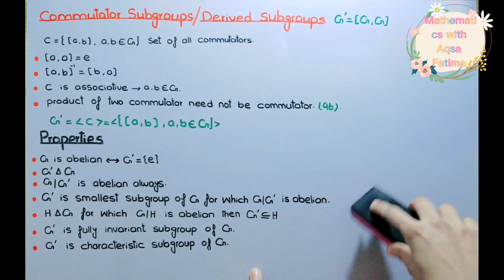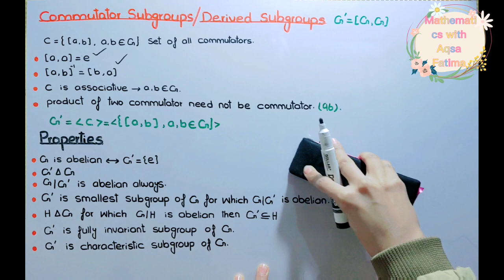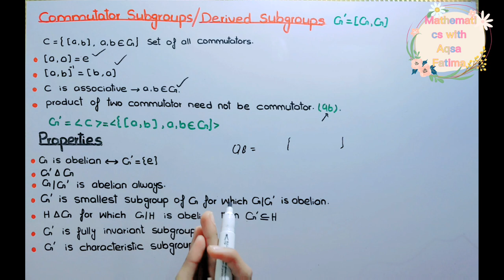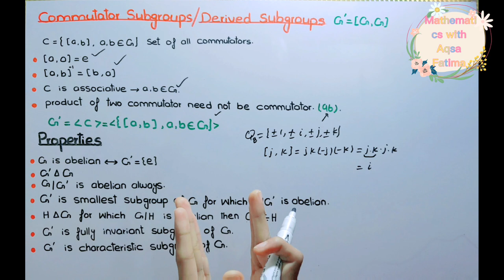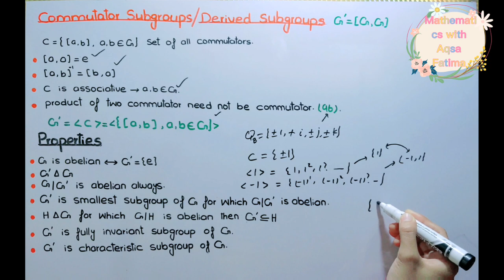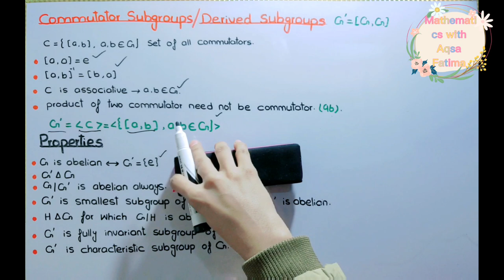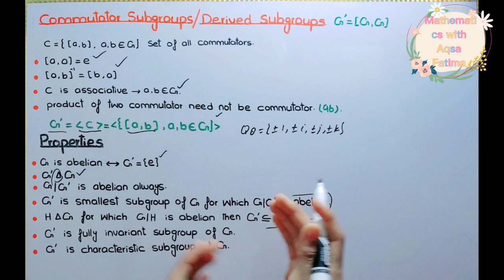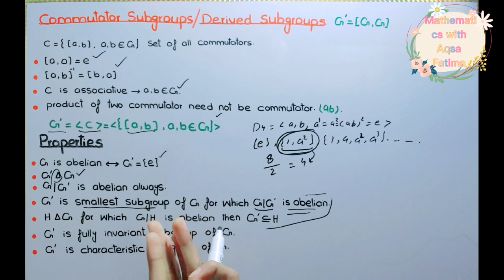lec#50 commutator subgroups derived subgroups properties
1)  commutators subgroups full concept with properties and examples
2) commutator subgroup theorem
3) properties of commutator
4) What is comutator element
5) how to generate a commutator group commutator elements commutator elements form a group or subgroup golden results of group theory discrete mathematics full course
Here you can find all topics of group theory :
Introduction to Algebra linear abstract algebra cayley table residue class unit modulo n nth roots of unity properties of group Order of group and order of element Order subgroup Three step subgroup testTwo step subgroup test One step subgroup test finite subgroup test Results on subgroup Abelian group theorem cyclic group cyclic subgroup how to find order of an element number of elements of each order in a cyclic Generator of finite and infinite cyclic group euler function number of generators of finite cyclic Under what condition U(n) is cyclic group theorems about cyclic group cosets coset define lagrange's homomorphism examples isomorphism number of non isomorphic group non isomorphic groupHomomorphism monomorphism epimorphism isomorphism endomorphism Automorphism Inner Automorphism examples center of a group Examples on Center centralizer Normalizer Normal subgroup theorem conjugacy class factor group commutator group metabelian perfect moderate solvable group characteristic group Cauchy Sylow 1st Sylow 2nd result sylow 3rd theorem sylow's theorems permutation Product of permutation symmetric group circular permutation circular permutation properties transposition even and odd permutation Alternating group Integral power of permutation Inversion cayley's theorem Permutation theorem results properties with full detail and explanation basic concepts short mcqs tricks
From these lectures you can prepare your all type of competitive exams like :
And I will provide you all type of objective questions you can search it in playlists for competitive exams or any university quiz mid or final online exams